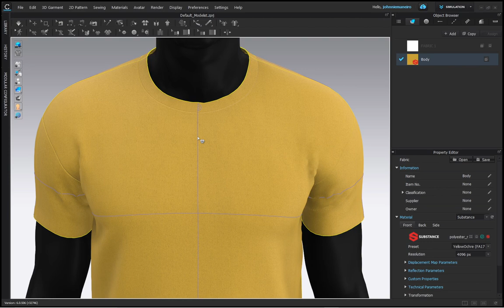Add Iridescent Logo (CLO3D)